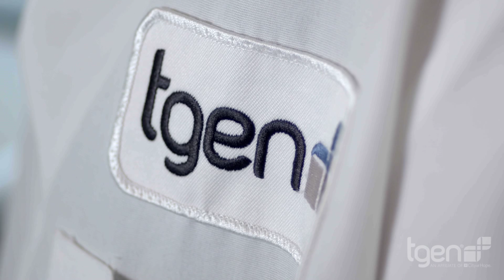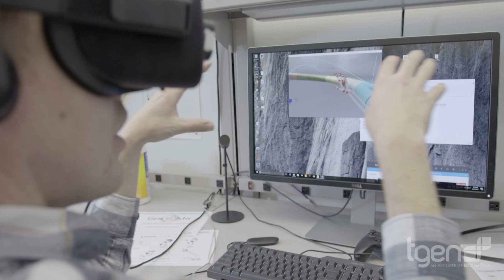15 Years of Discovery - TGen's Look into the Future of Cancer Treatment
As TGen celebrates our 15th Anniversary, we are excited by how far we've come in learning to use a patient's unique DNA blueprint to diagnose and treat cancer. Our scientists discuss what's on the horizon for cancer diagnosis and treatment.